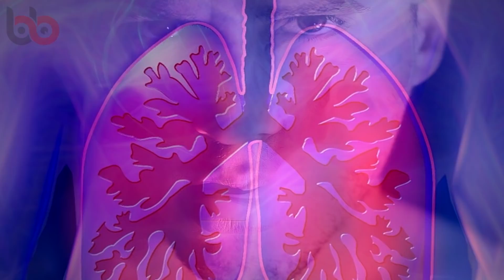DAHA UZUN YAŞAMAK İSTİYORSAN BUNU YAPMA!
Çevremizde yüz yaşına yaşamış olan  insanların var olduğunu biliyoruz , görüyoruz ve duyuyoruz . Eski toprak diye adlandırdığımız bu insanlar peki bu yaşlara kadar nasıl yaşadılar bunu biliyor muyuz ? Yaşları ilerlemiş bu insanların hepsinin nasıl yaşadığını bilemesekte uzun yaşamak için sizlere hayattan  başka ipuçları verebiliriz !